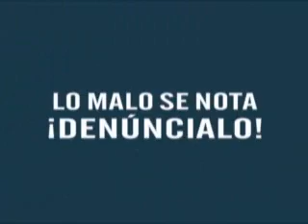PENI INTENTO DE MOTIN.wmv